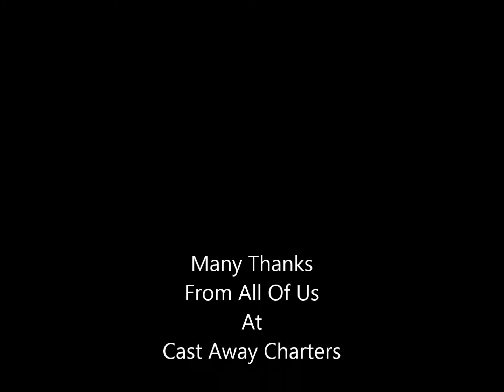Steve Green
Red Drum fishing in Beaufort SC with Steve, Andy, and Josh
March 10-11th 2018 courtesy of Beaufort Cast Away Charters.